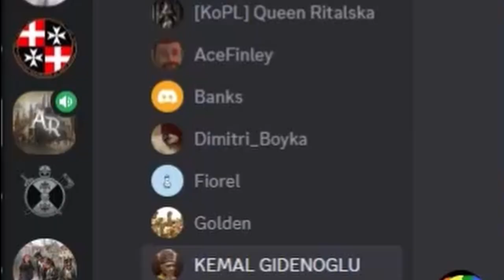Kingdom of England Shithousery #3 - Persistant Empires Bannerlord online mod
Another montage of some moments from Kingdom of England